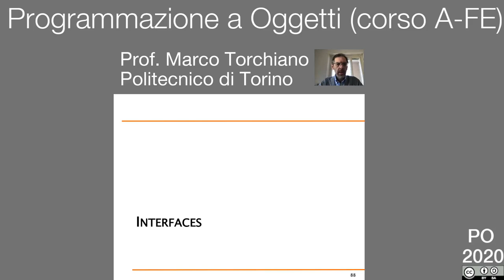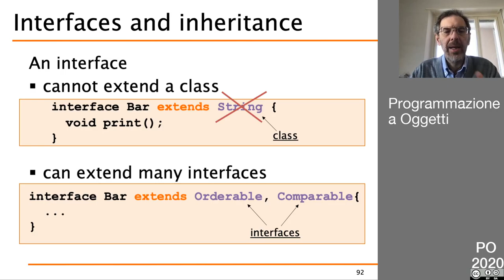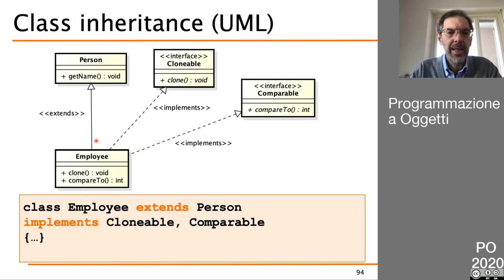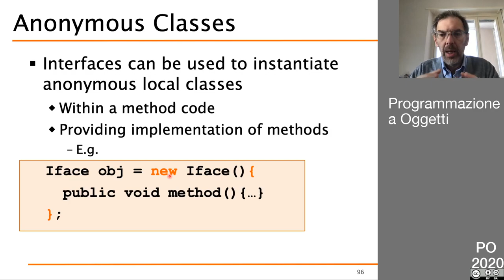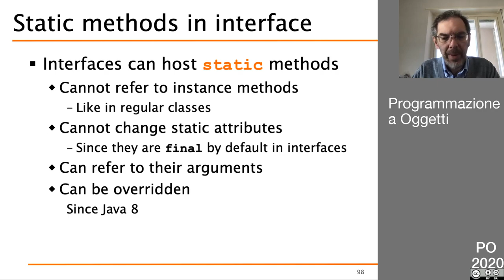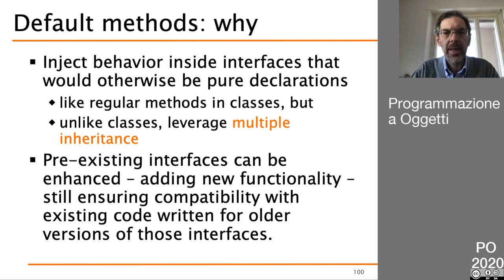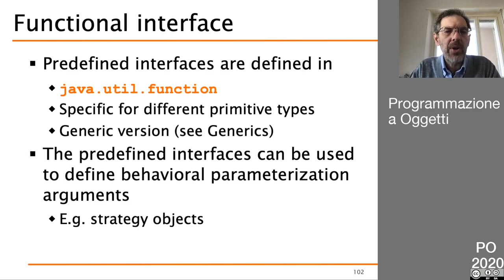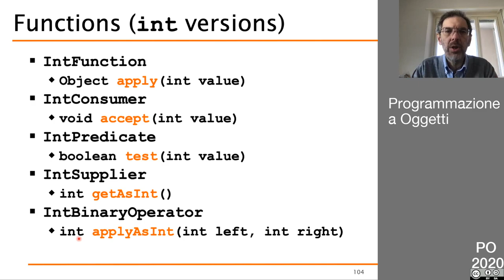23 Interfacce Java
- definizione di interfaccia
- multiple inheritance
- metodi statici e di default
- interfacce funzionali